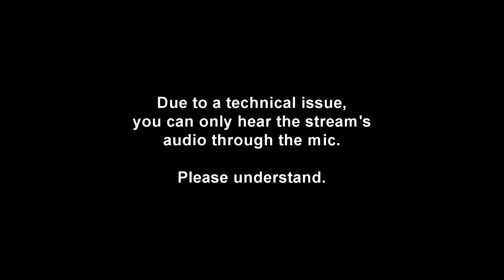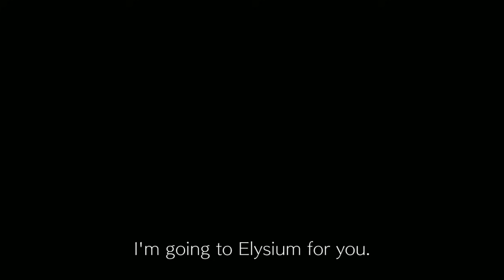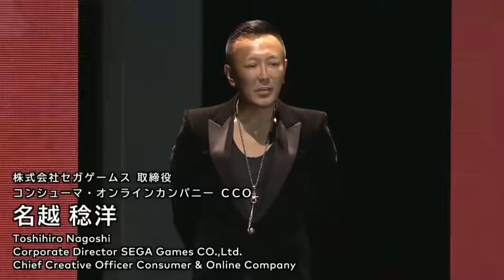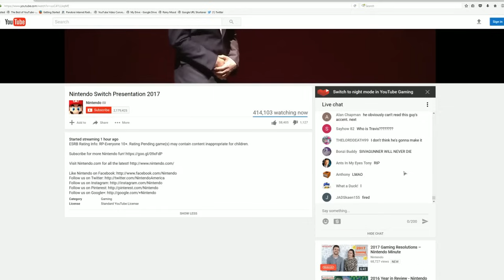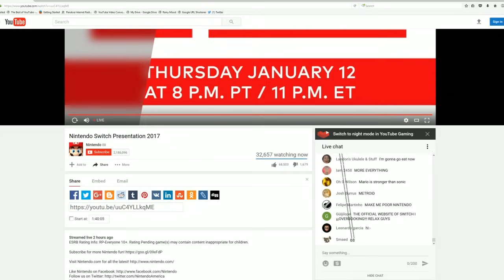Nintendo Switch Presentation Live Reaction and Commentary │ Featuring Lockstin!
Lockstin and I watched the January 12 Switch thingy together, and this is a recording of that happening.

INSTAGRAHAMS: ArloStuff